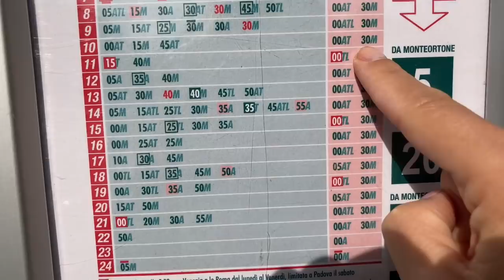Падуя, стрит стайл, мои любимые ароматы, мои сборы